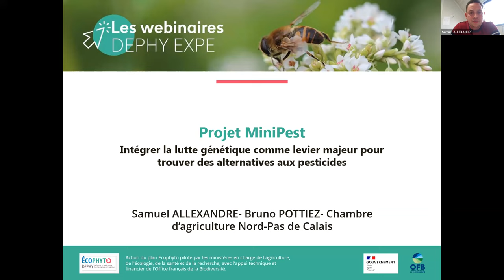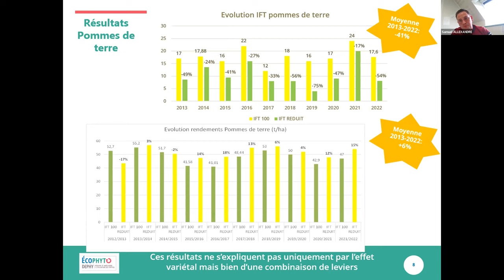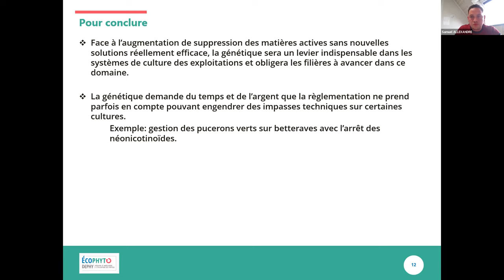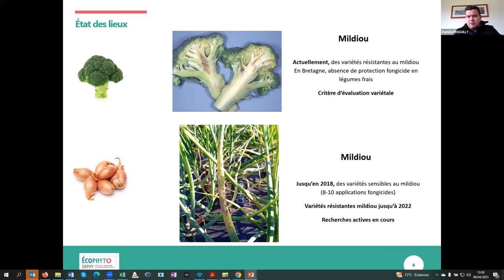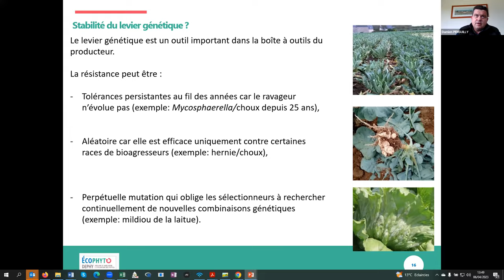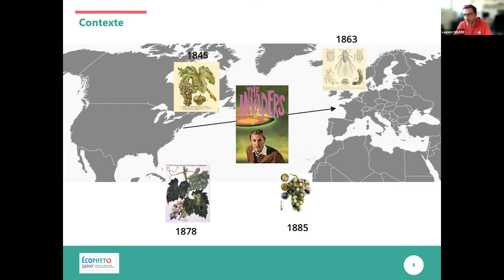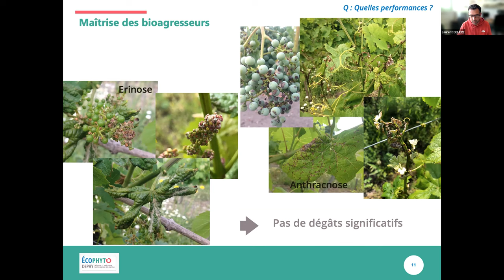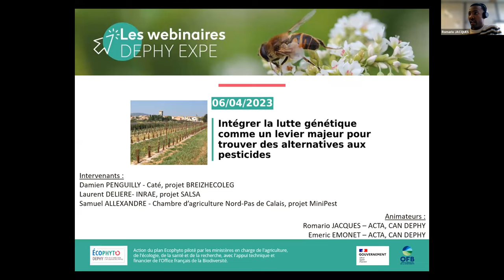DEPHY EXPE - Intégration de la lutte génétique pour trouver des alternatives aux pesticides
Intégrer la lutte génétique comme un levier majeur pour trouver des alternatives aux pesticides.

Les intervenants présenteront les premiers résultats acquis. Venez partager à cette occasion vos questions et vos expériences sur le sujet avec eux.
Samuel ALLEXANDRE et Bruno POTTIEZ (Chambre d’agriculture Nord-Pas de Calais), pour le projet MiniPest, présenteront les leviers utilisés pour réduire les IFT sur leurs deux sites expérimentaux dans le Nord-Pas de Calais. Ils feront un focus sur les variétés utilisés pour lutter contre des maladies cryptogamiques du blé, de la pomme de terre, de l’oignon et de la betterave et partageront les résultats obtenus dans le cadre de leurs expérimentations.
Laurent DELIERE (INRAE), pour le projet SALSA, restituera les travaux conduits dans le cadre de systèmes agroécologiques viticoles. Ce projet mobilise un réseau de trois dispositifs expérimentaux implantés dans trois grands bassins représentatifs du vignoble français. L’intervenant partagera les résultats obtenus sur des systèmes qui mobilisent la résistance variétale pour lutter contre le mildiou et l’oïdium.
Aurélie Le GOFF-PRAT et Damien PENGUILLY (Caté), pour le projet BREIZHECOLEG, feront un retour sur les expérimentations menées en systèmes de culture légumières bretonnes. Un focus sera réalisé sur l’évaluation du levier génétique en production d’échalotte et de chou.